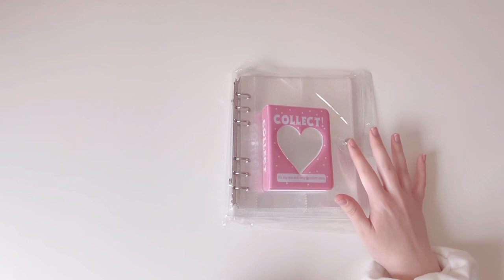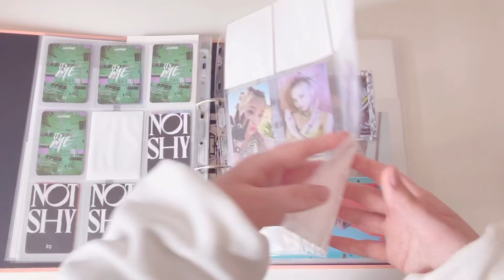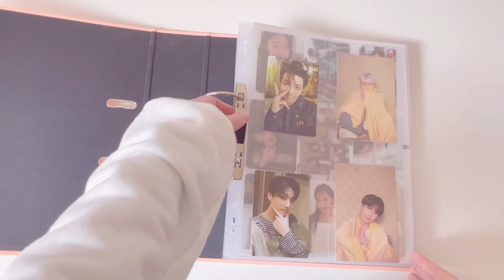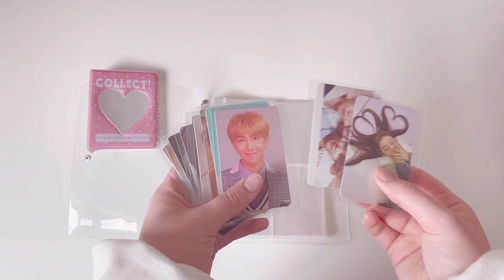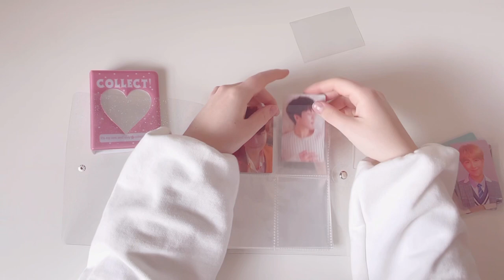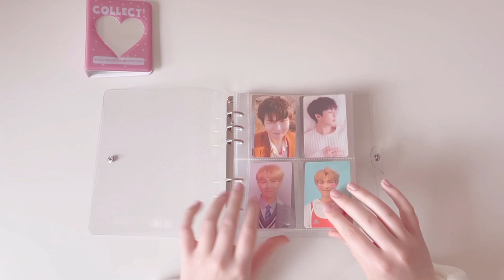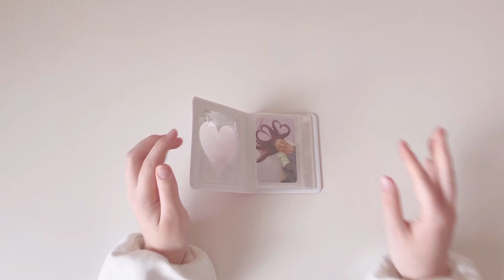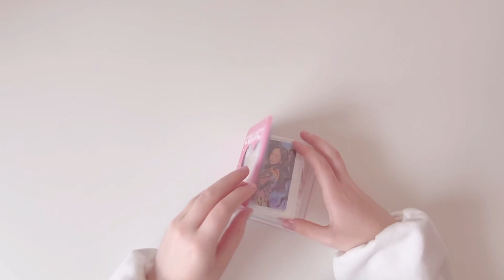✧･ﾟ: new photocard binders and binder update!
🖇 𝐟𝐢𝐧𝐝 𝐦𝐲 𝐢𝐧𝐟𝐨𝐫𝐦𝐚𝐭𝐢𝐨𝐧 𝐚𝐧𝐝 𝐬𝐨𝐜𝐢𝐚𝐥 𝐦𝐞𝐝𝐢𝐚𝐬 𝐡𝐞𝐫𝐞 🖇

🧸 𝐥𝐞𝐭’𝐬 𝐬𝐭𝐚𝐲 𝐢𝐧𝐟𝐨𝐫𝐦𝐞𝐝🧸
Do The Right Thing Carrddotherightthing.carrd.co

❕𝐬𝐮𝐛 𝐜𝐨𝐮𝐧𝐭 ❕
249

🗝 𝐦𝐮𝐬𝐢𝐜 🗝

* secret number - who dis audio
* taemin -  move audio